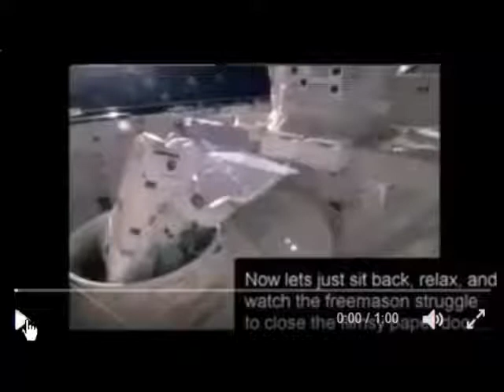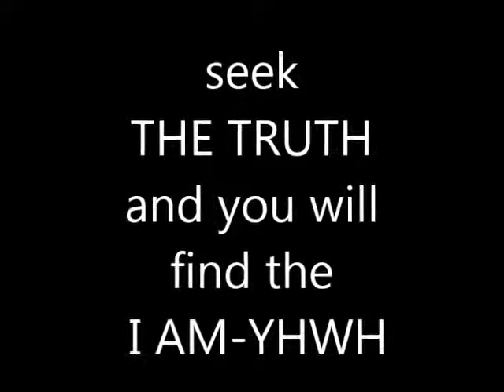NASA LIES or YHWH truth?